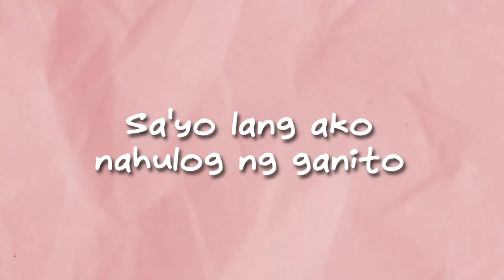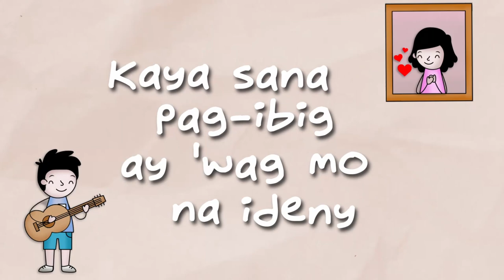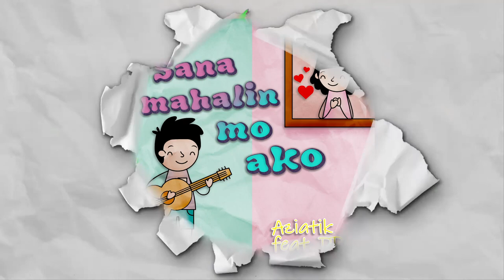Umiibig Sayo - Aziatik feat. Dro Perez (Lyric Video)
Umiibig Sa'yo - Aziatik feat. Dro Perez

Listen and stream it sa spotify or apple music..

Get Social:
Aziatik Facebook: